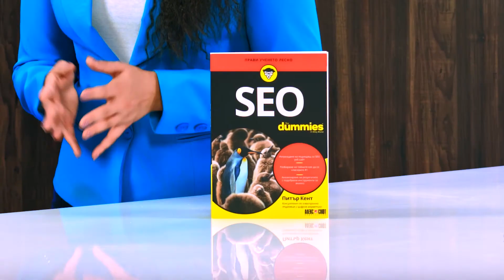SEO For Dummies - Питър Кент - store.bg